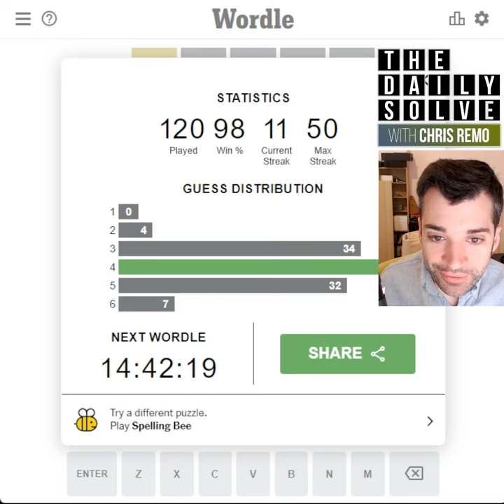Wordle 314 - 29 Apr 2022